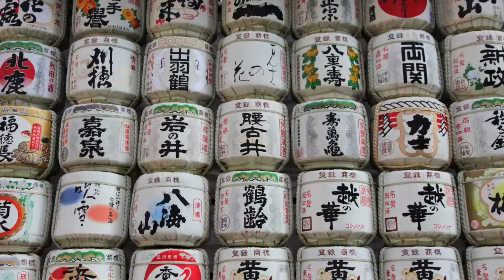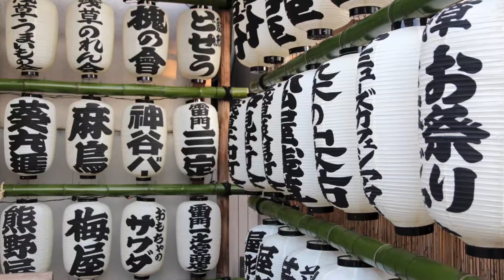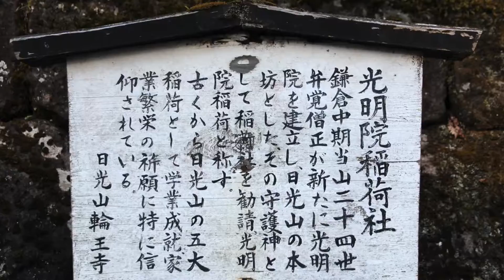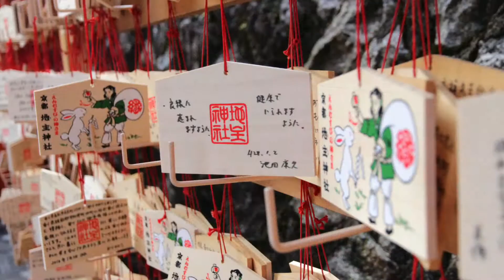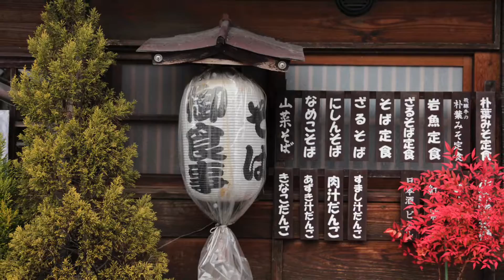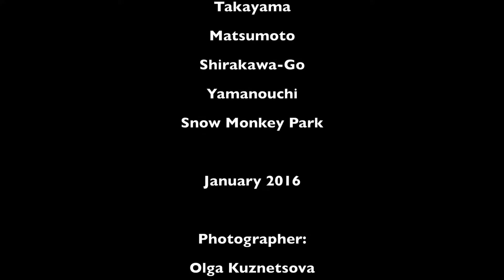The harmony of Japan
Japan

January, 2016